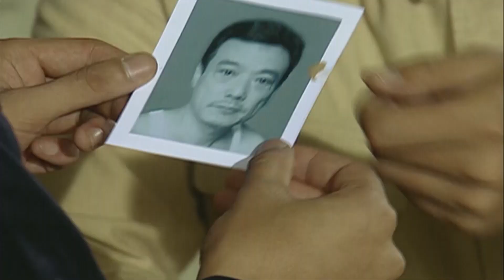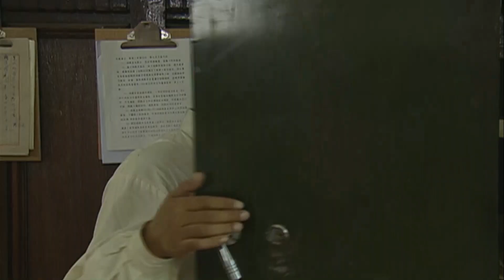【谍战剧】寒蝉 23 | 丁海峰演绎动荡年代孤胆间谍，为家国使命潜伏于暗城风雨中（许海峰/徐筠/薛山/王奎荣/高明）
导演: 陈伟祥
主演: 丁海峰 / 徐筠 / 薛山 / 王奎荣 / 高明
类型: 谍战 / 悬疑 / 情感
制片国家/地区: 中国大陆
语言: 汉语普通话
集数: 43
单集片长: 45分钟